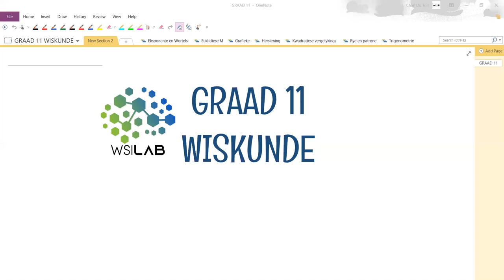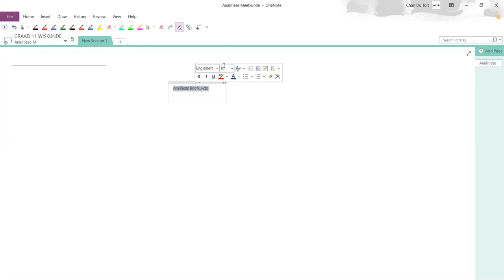GR11 Analitiese Meetkunde 1